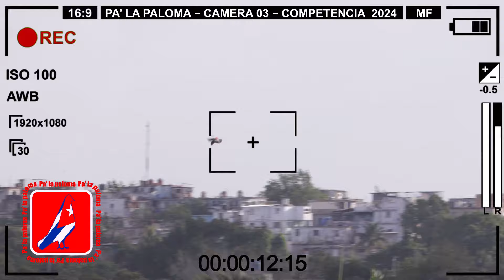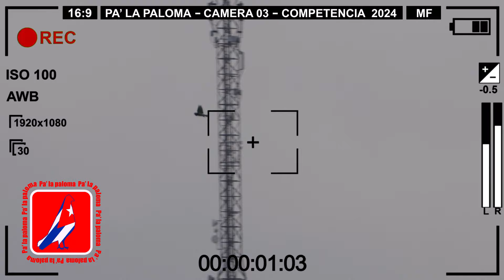Palomo "AZUL" de BRINGAS voló fuerte en competencia